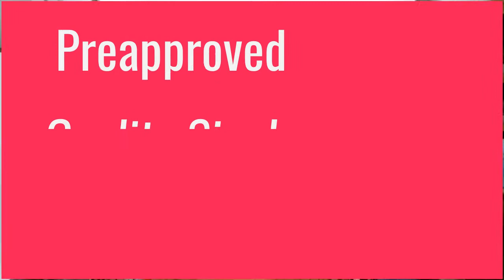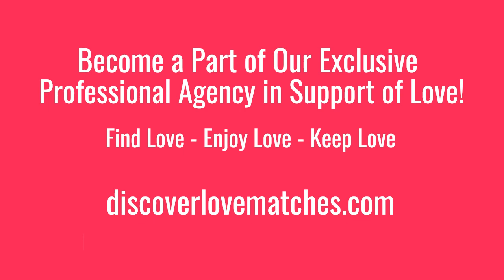Learn About Discover Love Matches - Professional Dating Coaching and Matchmaking Agency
Curious about our variety of programs and services with Discover Love Matches?
Thinking about working with a professional to support your love journey?
Learn how we can best support you.

Find Love - Enjoy Love - Keep Love

Dating in Portland, dating advice, matchmaker, matchmaking